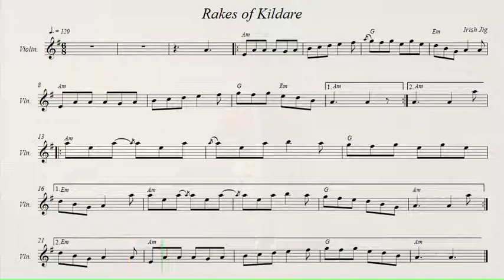Rakes of Kildare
Irish Jig.
Recorded sources:
Greg Joy - Celtic Pasión
Jenric - Traveler
Toucan Pirates - Battle Songs of the Toucan Pirates